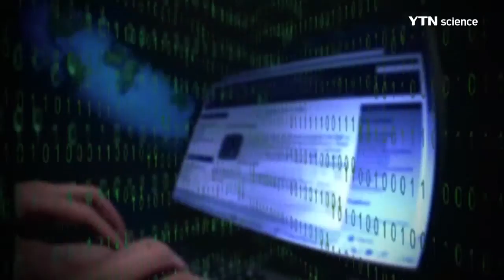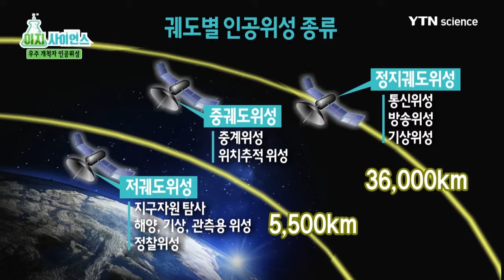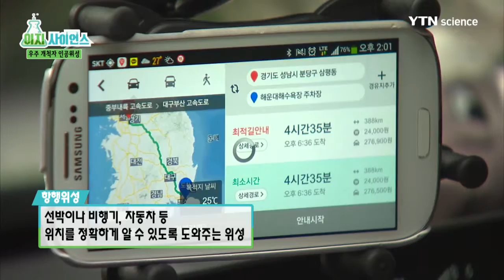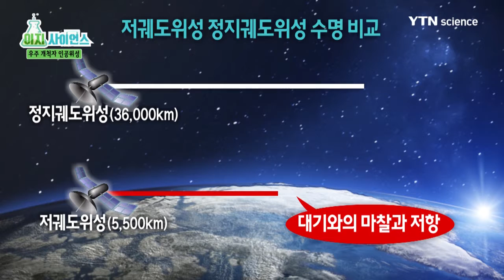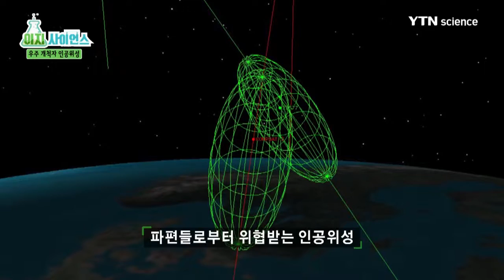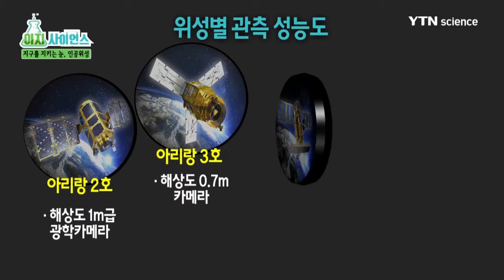우주 개척자 인공위성